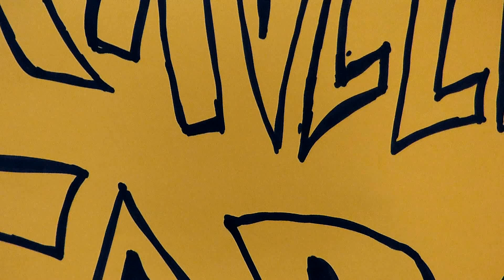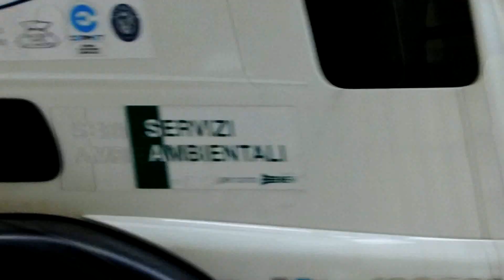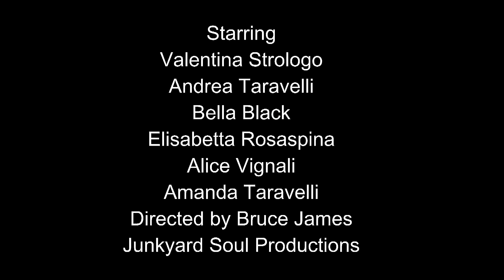'Taravelli's Tapes' ft. "Nothing Left to Do" by James & Black (HD)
Taravelli's Tapes

Featuring:
Valentina Strologo
Andrea Taravelli
Bella Black
Elisabetta Rosaspina
Amanda Taravelli
Alice Vignoli

Filmed and directed by Bruce James

"Nothing Left to Do" from the album "This Time"
words and music by Bruce James

Filmed in Bologna IT